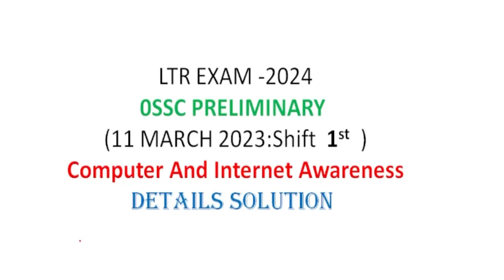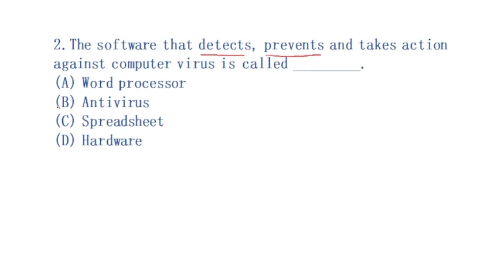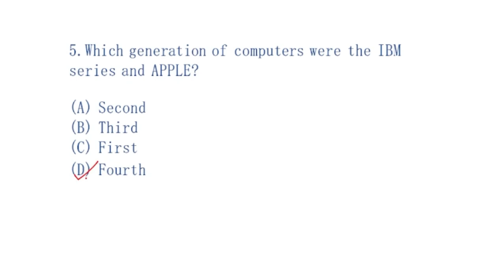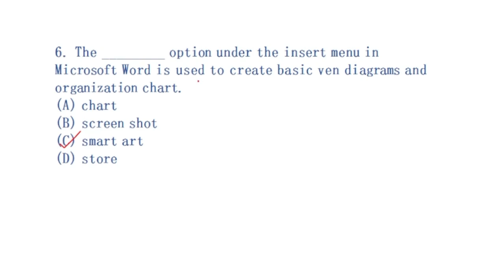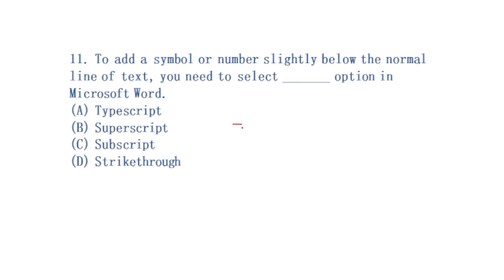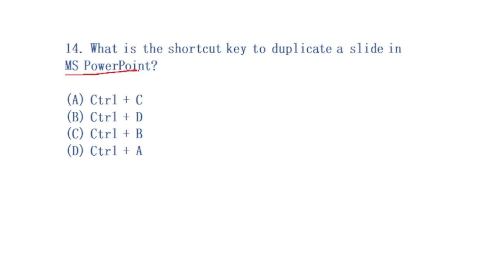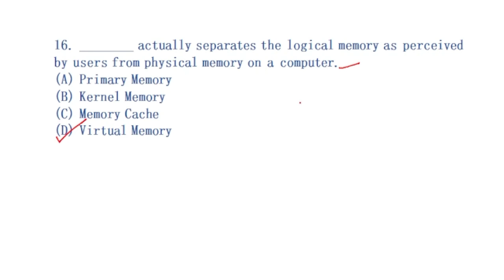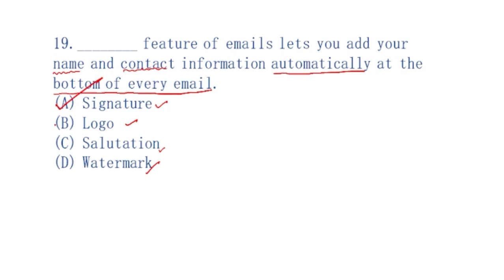Computer & Internet Awareness | LTR Previous Year Questions Discussion | LTR Exam 2025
LTR Exam 2025 | Computer & Internet Awareness Previous year questions | LTR Previous Year Questions Discussion
Welcome to our comprehensive guide on LTR Computer and Internet Previous Year Questions! 🚀 Whether you're preparing for an upcoming exam or just looking to enhance your knowledge, this video covers all the crucial topics and questions from previous years.

🔍 What to Expect:
Detailed explanations of key concepts
Step-by-step solutions to past questions
Tips and tricks for tackling tricky problems
Insightful analysis to boost your understanding

👩‍💻 Topics Covered:
Fundamentals of Computer Science
Internet Basics and Protocols
Network Security
Operating Systems
Data Management and Storage
Software Development

Happy studying and best of luck with your exams! 🎓